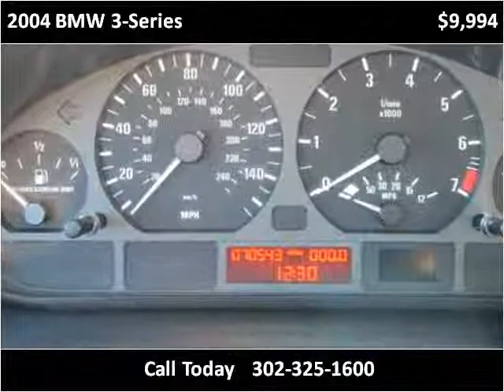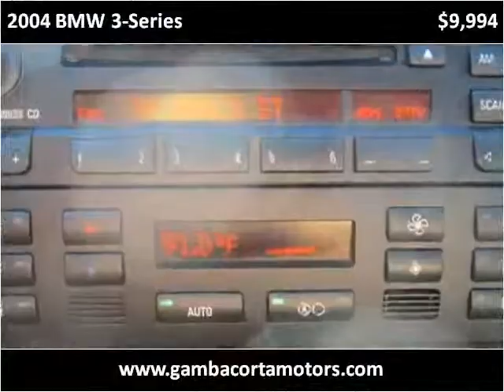2004 BMW 3-Series Used Cars New Castle DE